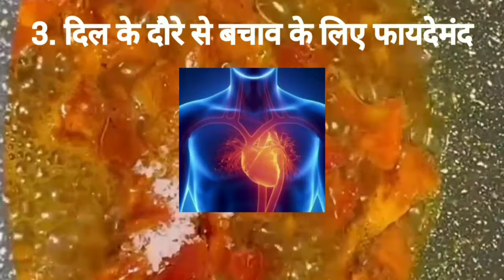Benefits of eating fish // मछली खाने के फायदे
Benefits of eating fish
मछली खाने के फायदे